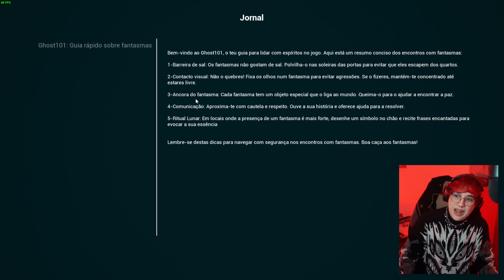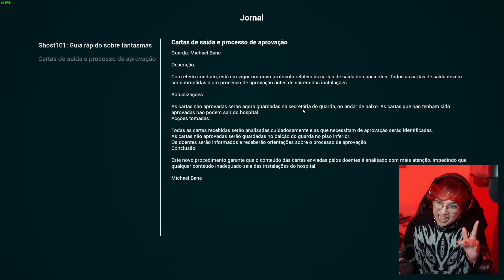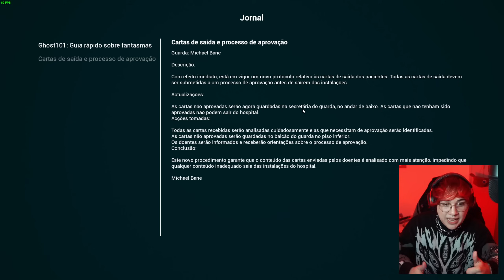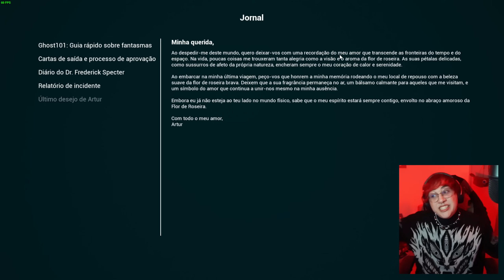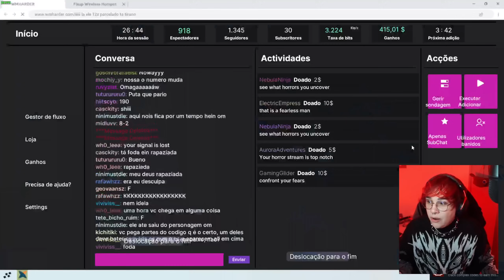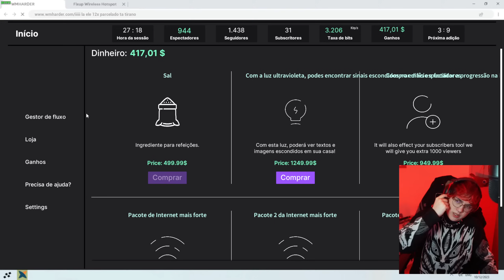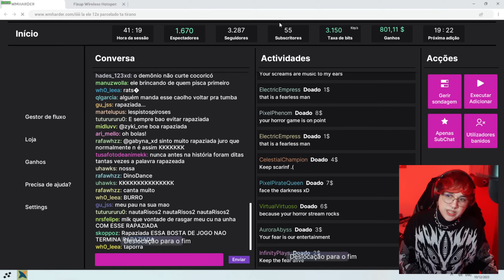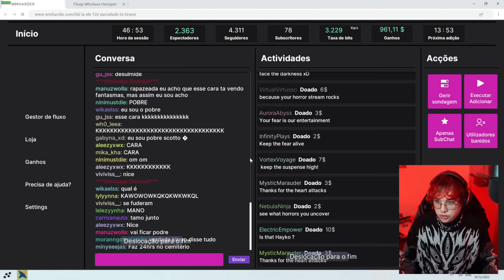SCOTT fazendo live numa CASA ASSOMBRADA